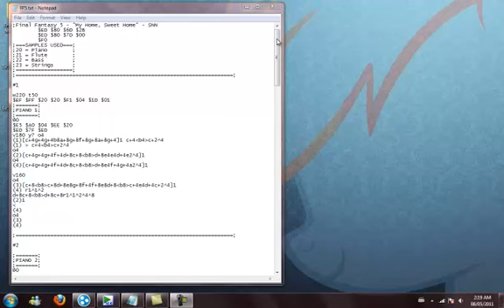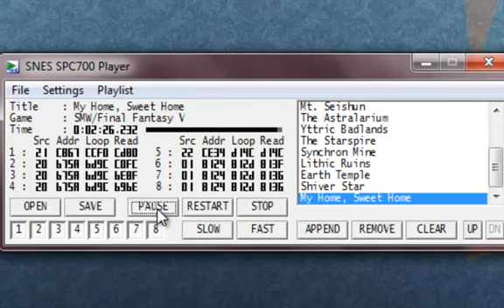[SMW Port] Final Fantasy V - My Home, Sweet Home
Initially made this port for the credits scene in Foursword4's hack. I didn't include the string sample at the end because .. uh .. because. Also thanks for butchering the vibrato at the end there, YouTube.

Enjoy and etc.